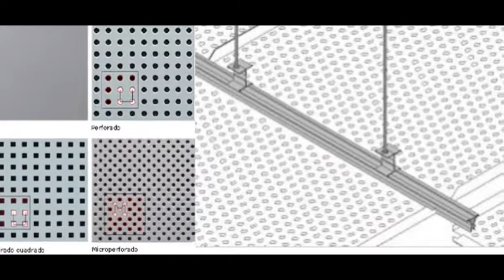Precio Techos de Aluminio Madrid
Precio Techos de Aluminio Madrid. Tlf y Wassap: 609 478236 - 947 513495. Techos Aranda fabrica falsos techos de aluminio para su uso en su uso en cocinas, baños, balcones, oficinas. Techos de aluminio en Madrid.